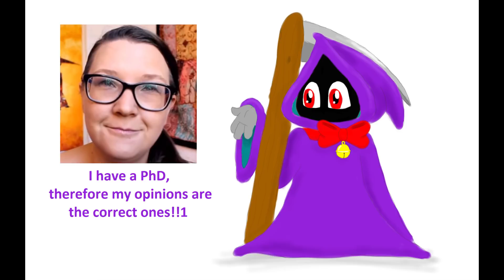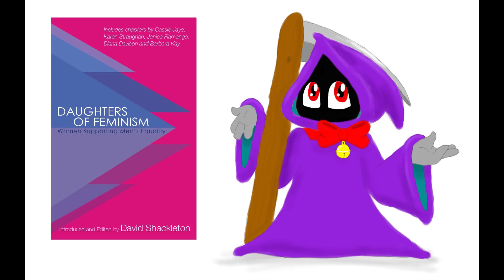Is There a "Right Way" to do Men's Rights? (Part 2)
The last part in this little mini-series talking about communication styles in the MRM. This one focuses on the logical/persuasive technique, and the many ways in which this approach is useful in talking to both the uninitiated and also the resistant. You won't always be able to change everyone's mind, but that shouldn't stop you from trying!

Support me:
SubscribeStar (by popular request--I don't know how to use this site well but I'll try it!):

If you don't wish to use Patreon, you can still support CAFE's initiative here (please select "I would like to donate to a specific fund" and choose: CANADIAN CENTRE FOR MEN AND FAMILIES: ALBERTA):

Daughters of Feminism: